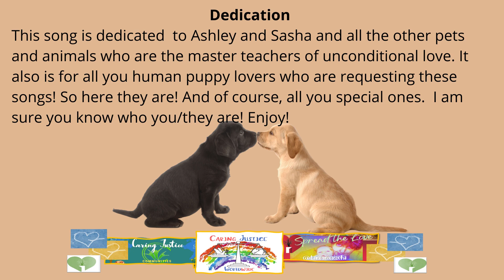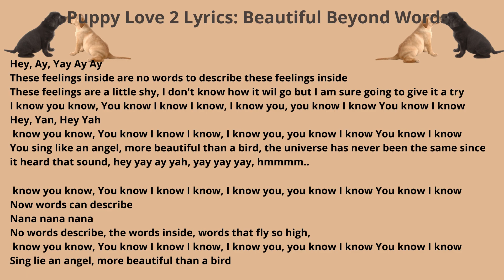Puppy Love 2: Beautiful Beyond Words (3:05)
Puppy Love 2: Beautiful Beyond Words (4:05) draft version

This song is dedicated  to Ashley and Sasha and all the other pets and animals who are the master teachers of unconditional love. It also is for all you human puppy lovers who are requesting these songs! So here they are! And of course, all you special ones.  I am sure you know who you/they are!

Lyrics Puppy Love 2: Beautiful Beyond Words (4:05) draft version
Hey, Ay, Yay Ay Ay
These feelings inside are no words to describe these feelings inside
These feelings are a little shy, I don't know how it wil go but I am sure going to give it a try
I know you know, You know I know I know, I know you, you know I know You know I know
Hey, Yan, Hey Yah
 know you know, You know I know I know, I know you, you know I know You know I know
You sing like an angel, more beautiful than a bird, the universe has never been the same since it heard that sound, hey yay ay yah, yay yay yay, hmmmm..

Now words can describe
Nana nana nana
No words describe, the words inside, words that fly so high,
Sing lie an angel, more beautiful than a bird